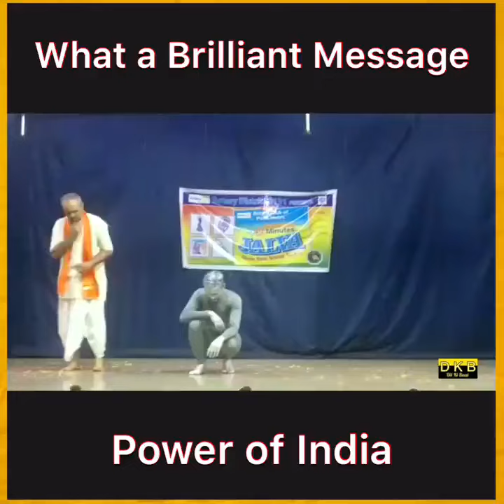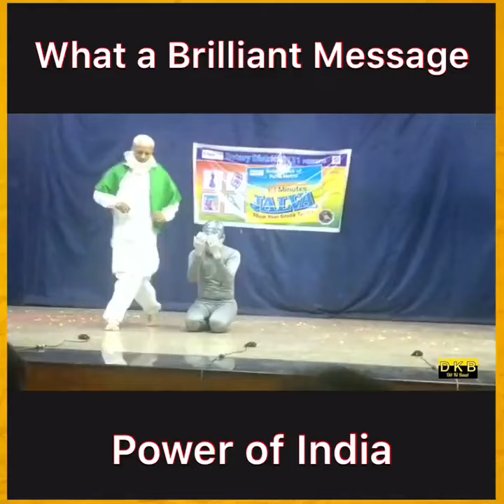POWER OF INDIA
Video from Insure and Ensure Life